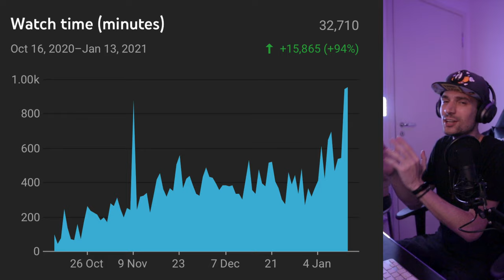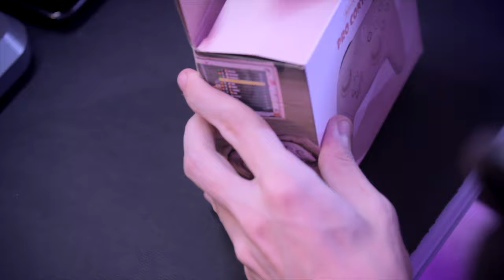unboxing de PRODUTOS GAMER do ALIEXPRESS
Abrindo produtos nostálgicos do aliexpress, entre eles um PocketGo S30, um Super Game Boy, uma réplica do Pro Controller e um mouse retrô da 8bitDO. O link para todos os produtos está abaixo, qual você mias gostou?

Luminária Baseus:

Game portátil PocketGo S30

Réplica do Pro Controller Rosa com logo da Sailor Moon

Mouse retrô 8bitDO: